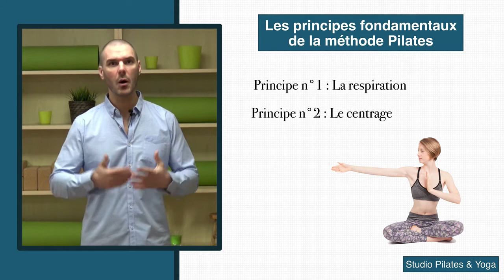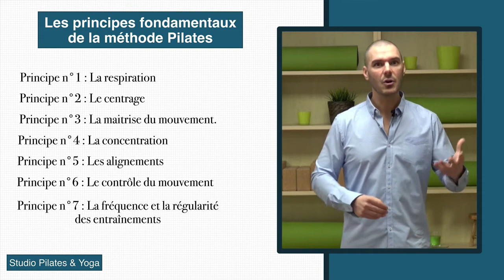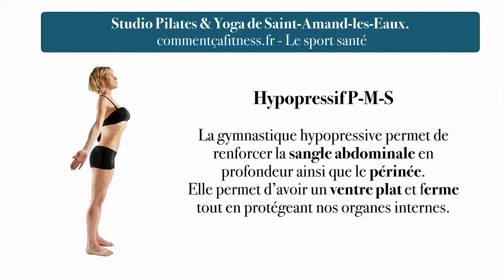L’efficacité de la méthode Pilates (Studio Pilates et Yoga) Saint-Amand-les-Eaux